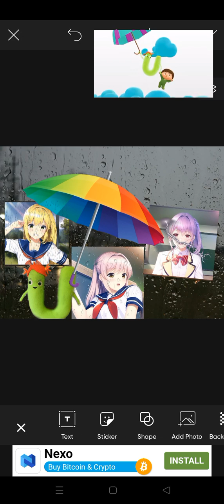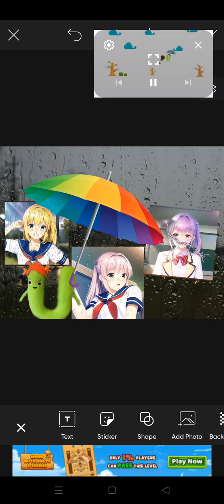School Girl Simulator Season 3 Episode 38 Rain Go Away Umbrella Jacket Running Fast ☀️ 🌤️ ⛅ 🌥️ Sky 💢